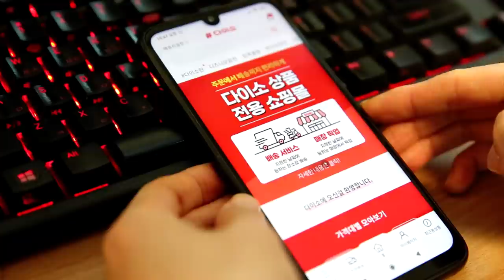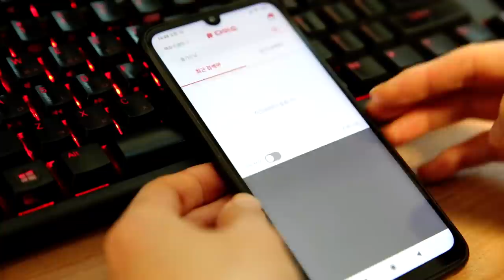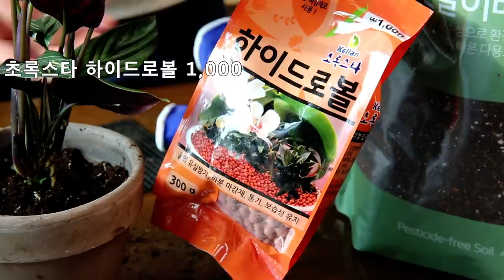다이소 꿀템 TOP 15! 가성비좋은 홈가드닝 추천템! 다이소제품으로 플랜테리어 도전!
오늘은 여러분께 다이소에서 살수 있는 홈가드닝 상품중에서 제일 만족한  15가지를 골라 여러분께 추천해보려고 합니다
요즘 코로나와 추위로 인해 외출하기 만만치 않아 많은 분들이 취미로 홈가드닝을 하고 계시잖아요
식물을 활용해 집안 인테리어를 싱그럽게 만들어보면 기분전환도 되고
삶의 만족도도 높아진답니다
코팅장갑 01:26
화분바닥망사 02:00
원예용마사(중립)02:32
무농약배양토 02:55
원예용자갈1kg 03:31
T형문자판가든피크16매 04:03
초록스타하이드로볼 04:37
메세지화분조화 05:17
믹스조화다발부케&볼록형유리화병 05:24
다육이조화 05:46
퐁당조약돌화분 06:13
가든선반 07:18
인조잔디 07:45
유리돔다육이장식 08:25
스텐뚜껑내열유리저장용기 08:55
네트망, 네트용직사각바구니, 긴형직사각네트바구니 09:47